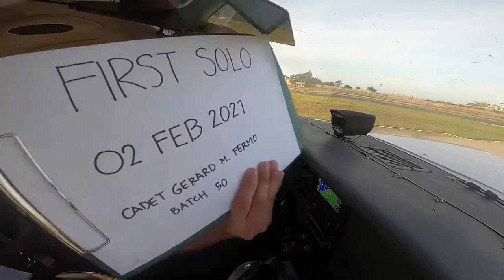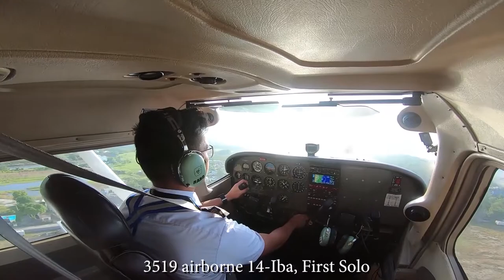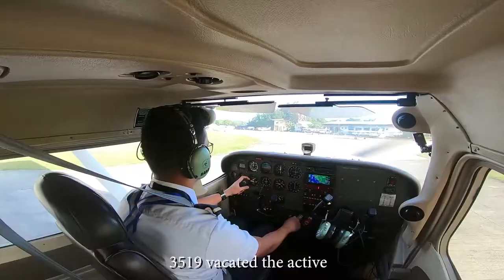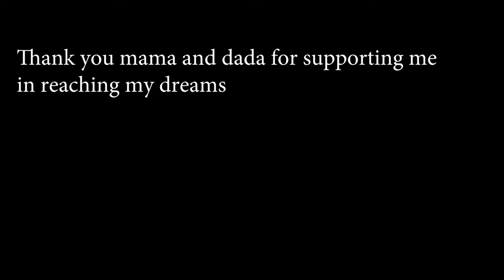FIRST SOLO FLIGHT || CADET GERARD FERMO (AAG Batch 50) || RPUI - 02 FEB 2021 || Alpha Aviation Group